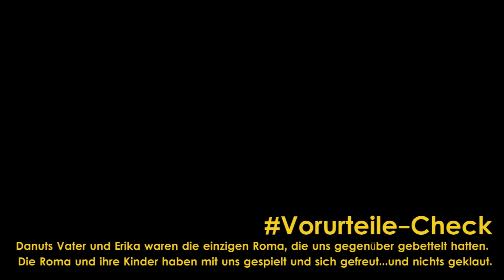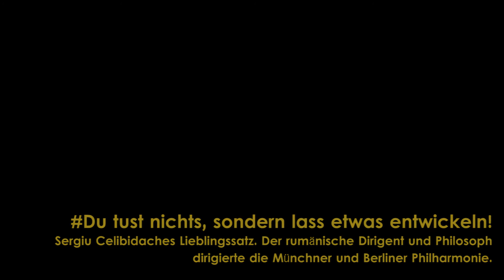JAIN (Teil 2) - eine rumänisch-deutsche Filmprojektromanze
In der Fortsetzung von JAIN besuchen die deutschen Jugendlichen des europäischen Mediencamps ihre Partner und Freunde in Sibiu (Hermannstadt). Eine journalistische Reise nach Innen zur jungen Seele Europas. Die Idee, Kurzfilme und Dokus über Roma als diskriminierte Minderheit zu produzieren oder sogar mit ihnen, war dabei schwieriger als gedacht. Neben großen Momenten und Erlebnissen gibt es auch viele Diskussionen und offene Fragen. Es ist leichter, von Europa zu sprechen, als es umzusetzen. Wir haben gelernt, wie unterschiedlich und wie ähnlich wir uns an vielen Punkten sind. Und das ist auch okay, solange wir gleiche Werte teilen. Die Begegnung und ihre Kontraste hinterlassen Fragen und Spuren, denen wir weiter folgen. Wir haben neue Freunde und Horizonte entdeckt. DANKE an alle! Der zweistündige Film dokumentiert dies mittendrin und nah vor und hinter den Kulissen des interkulturellen Filmcamps. Bewegende und spannende Einblicke in eine prägende Zeit und ein einzigartiges medienpädagogisches Projekten mit Jugendlichen für ein noch zusammenwachsendes Europa. Eine Kooperation der Europäischen Jugendbildungs- und Begegnungsstätte Weimar der Stiftung Ettersberg und dem junge medien thüringen e.V.. Mehr Infos und auf Facebook. Filmworkshopleitung: Ben Schmidt, Henryk Balkow